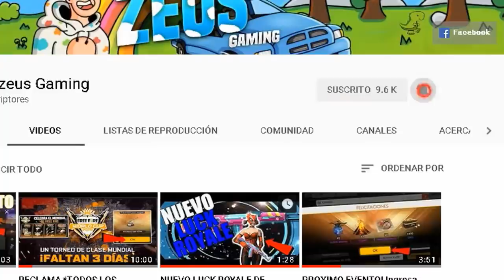HOY 15 de Mayo el día que ¿UN MOD MODIFICO la TABLA? o ¿HACKEARON? el TOP GLOBAL ¿QUE PIENSAS? en FF